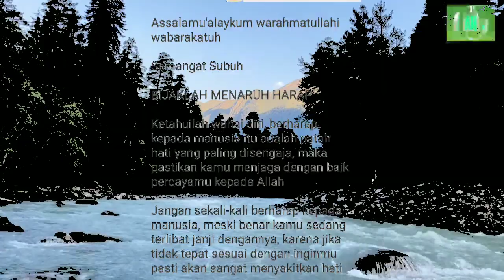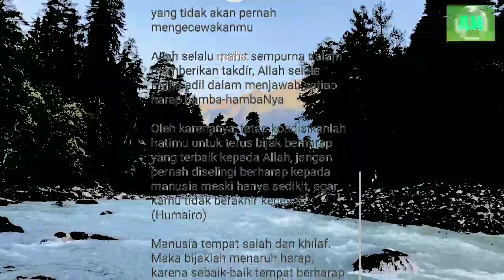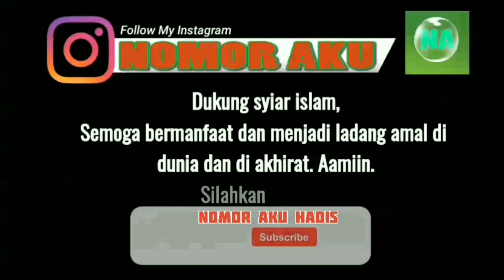Bijaklah menaruh harap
Ketahuilah wahai diri, berharap kepada manusia itu adalah patah hati yang paling disengaja, maka pastikan kamu menjaga dengan baik percayamu kepada Allah.

Renungan Islam
Renungan Harian
Kisah Islam
Nomor aku